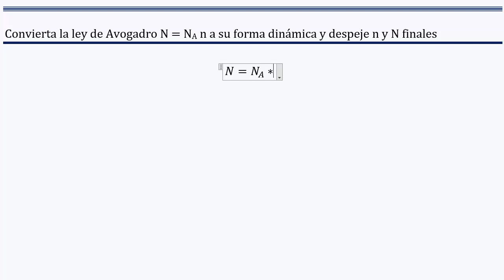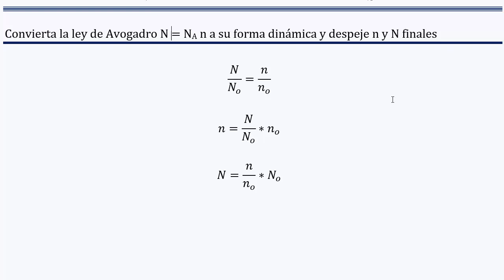Convierta la 𝒍𝒆𝒚 𝒅𝒆 𝑨𝒗𝒐𝒈𝒂𝒅𝒓𝒐 𝑵 =𝑵𝑨 𝒏 a su 𝐟𝐨𝐫𝐦𝐚 𝐝𝐢𝐧á𝐦𝐢𝐜𝐚 y despeje 𝐍 y 𝐧 𝐟𝐢𝐧𝐚𝐥𝐞𝐬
👉 𝑬𝒏𝒖𝒏𝒄𝒊𝒂𝒅𝒐: La tercera ley de Avogadro se representa en su forma estática como N = k n, encuentre su forma dinámica y despeje las variables de número de entidades final N y cantidad de sustancia final n.